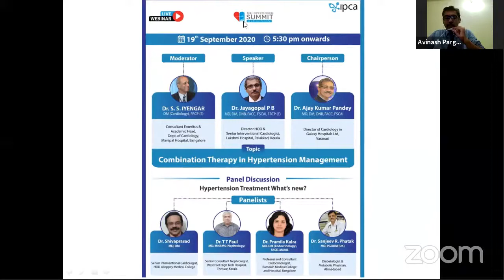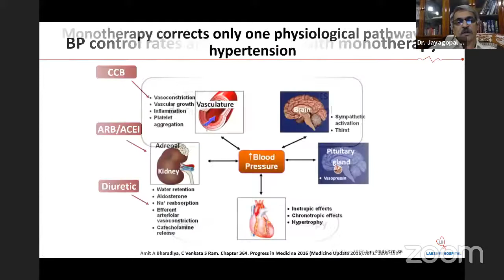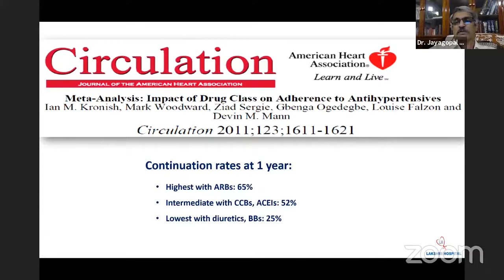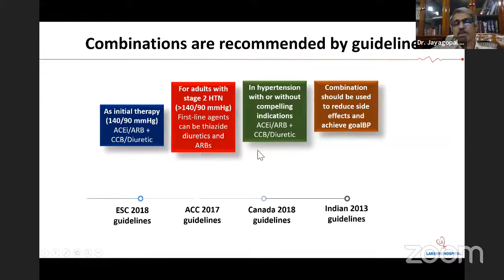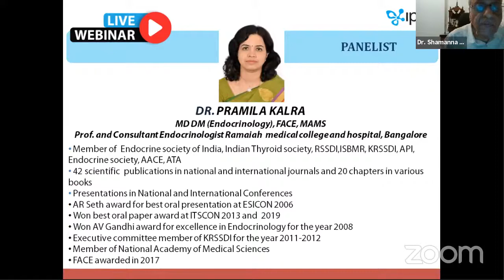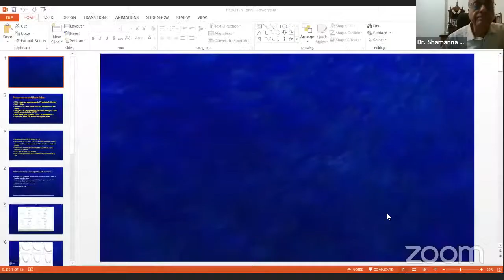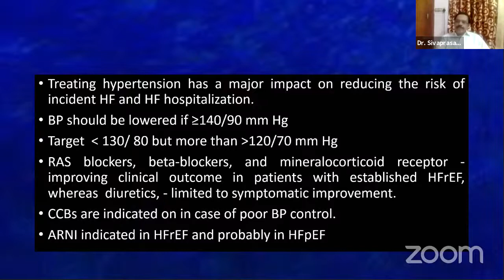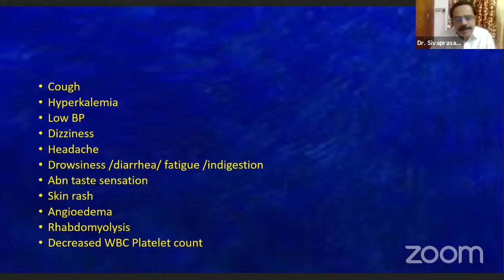Combination Therapy in hypertension Management And What's New in Hypertension Treatment.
Session Moderator:  Dr. S. S. Iyengar.
Session Chairman: Dr. Ajay Kumar Pandey

Esteemed Speaker
Dr. Jayagopal P B
Topic: Combination Therapy in hypertension Management

Esteemed Panelists Discussion on What's New in Hypertension Treatment
Dr. Shivaprasad, Dr. T. T. Paul, Dr. Pramila Kalra and Dr. Sanjeev Pathak

An Academic Initiative from IPCA laboratories Limited